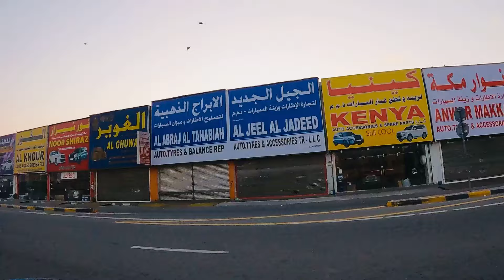UAE NATIONAL DAY